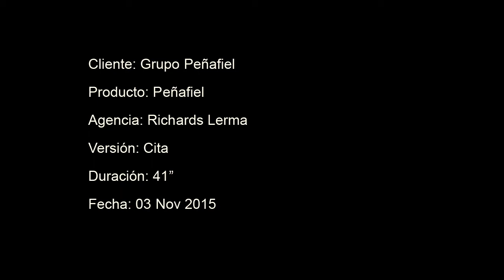CITA PEÑAFIEL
PEÑAFIEL
PRODUCTION  SERVICES + ART DIRECTION + WARDROBE BY FLATELIER.COM